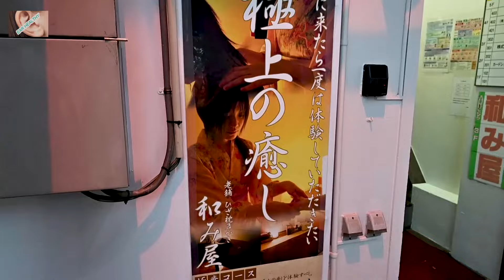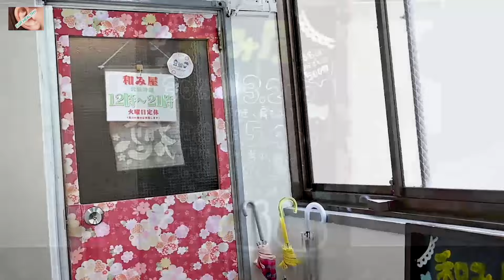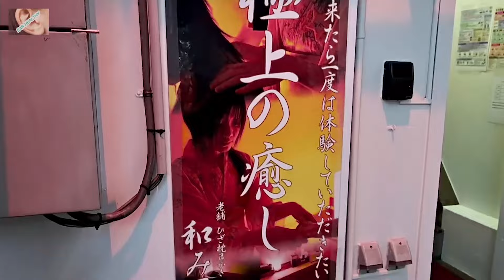耳掃除 日本秋葉原 〖 和風癒し処 和ノ国 〗ASMR Japanese Ear Cleaning treatment Akihabara Super long video